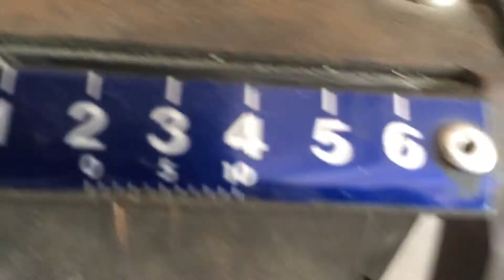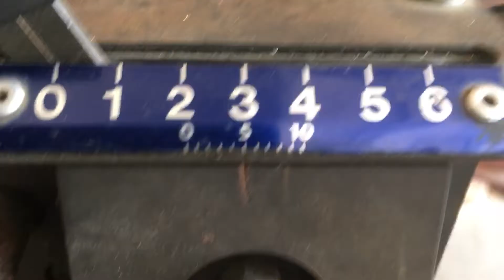Cutting an Abloy DiskLock Key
Sorry for the camera jumping all around.  The machine is not secured, and using my phone to film with one hand while the other hand loads, cuts the key, removes and tests the key.